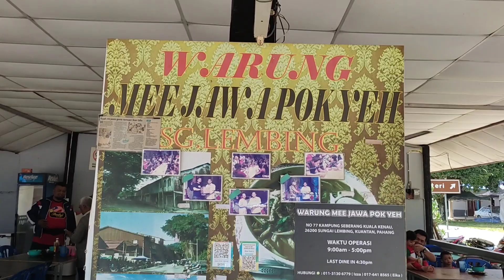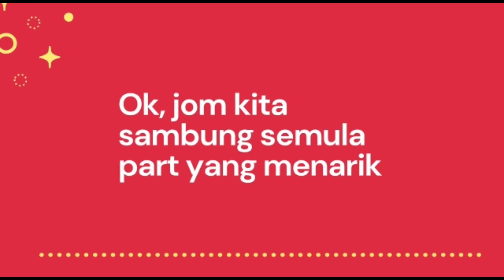BERMOTOSIKAL KE SG LEMBING MENCARI MEE JAWA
Warung Mee Jawa Pok Yeh is a famous restaurant located in Sungai Lembing, Pahang. They start operate in 1999. In 2016, they move to their current restaurant address. Their signature Mee Jawa is popular among the locals.